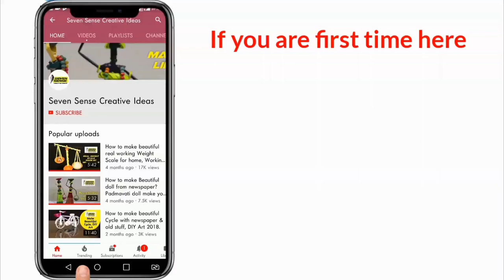Push Cart: Make DIY Push Cart at Home? Make your home beautiful with Pushcart(Thalla)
Dear Friends,

How to make beautiful Push Cart project with old stuff. Make pushcart project for school or organization with very limited things?

About us:
Seven Sense Creative ideas, Make you creative idea into reality very easily. So you can make your world beautiful and creative, We love your home, So we can help you most of the creativity in it to make your home beautiful.

We made the Things from newspaper, charts, glu, tape, old clothes, Polybags and other old stuff. So we also help this planet to make beautiful beacuse we are using the things for recycling.

We help to make your super smart with our very smart ideas at hope Which love you the lot. We are very happy to serve you and help to make home beautiful.